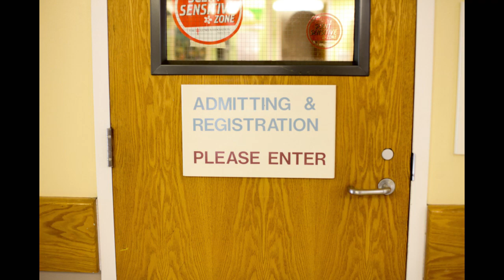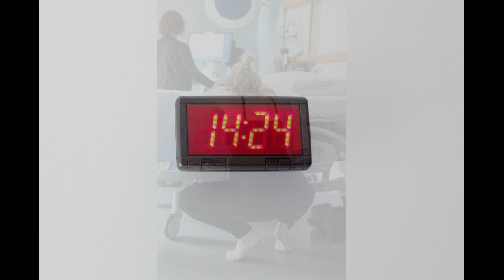Sarah and Tyler Birthing slideshow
Powerful example of one of life"s miracles.  It exhibits strength, determination, love, and triumph.  Mothers are warriors.